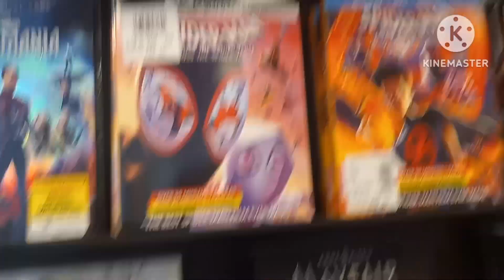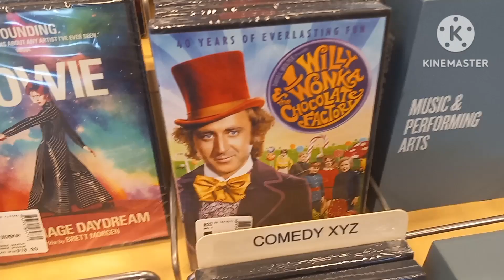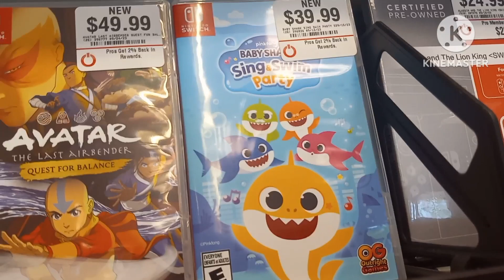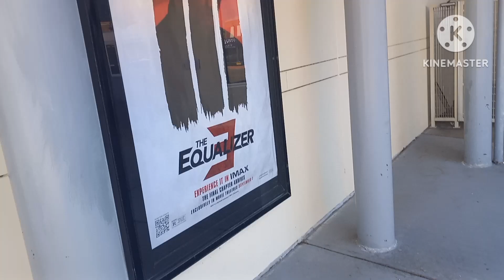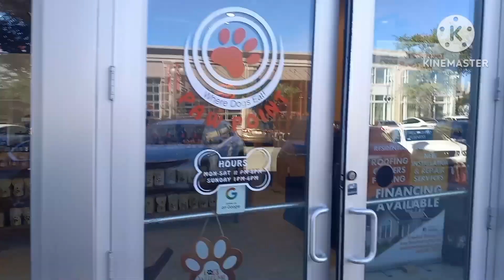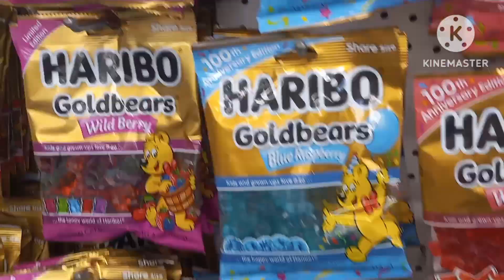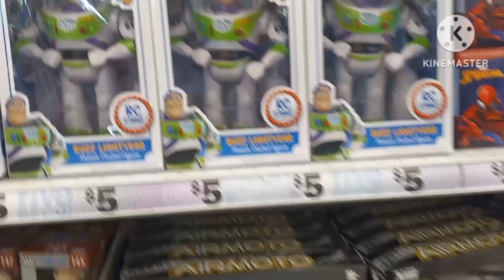mall hangout 2